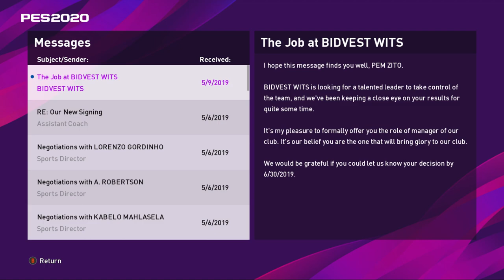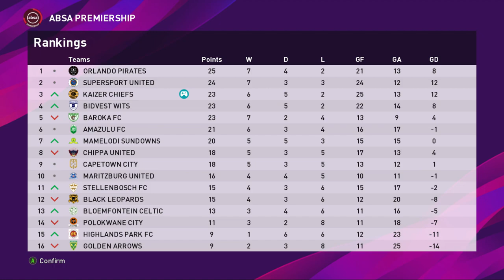PES2020| KAIZER CHIEFS MASTER LEAGUE S1E8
The worst performance ever.